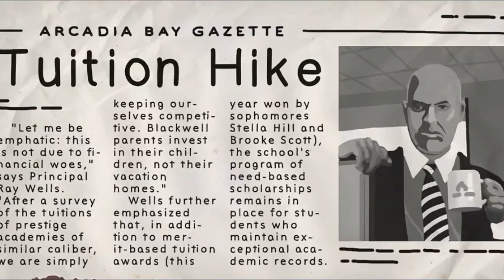Before The Storm - Chloe Price Funny Moments (Episode 1)